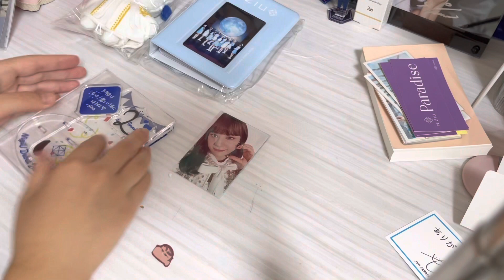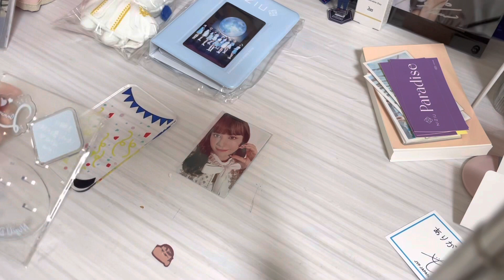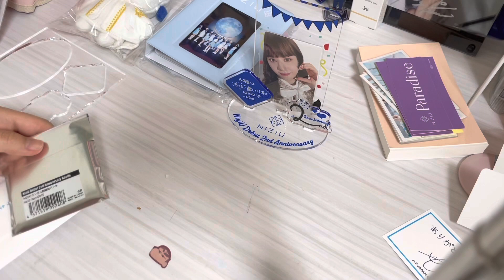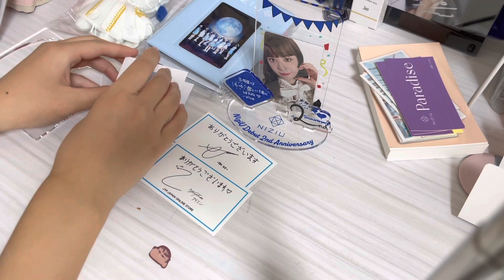NiziU 2周年グッズ 開封🫶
今回は2周年グッズが届いたので開封しました✨
最高すぎました🫶
特にクッションが思ったより大きくてびっくりしました！幸せです🫶